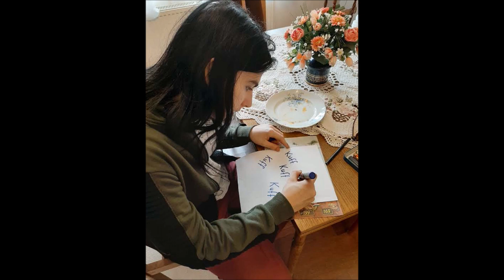mad'ame - poor andrew (special 1st anniversary edition)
we made you an alternative clip for poor andrew. we used behind the scenes shots and lost tapes. we hope you're gonna like it! happy 1st birthday poor andrew!